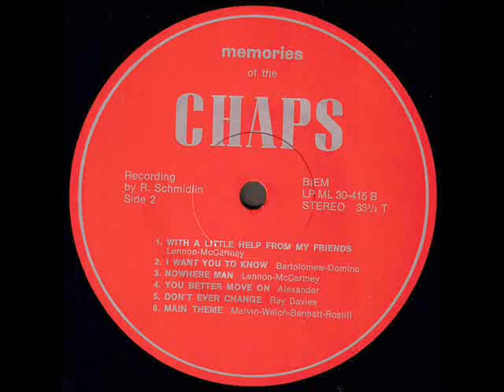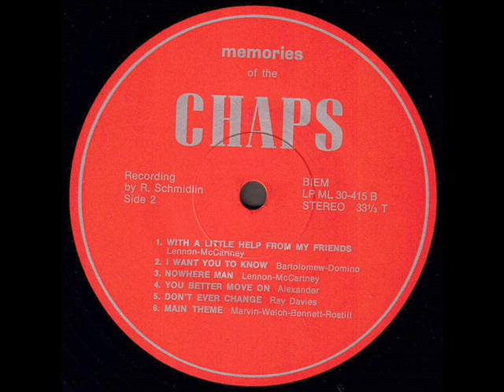The Chaps "Memories Of" 1967 *I Want You To Know*